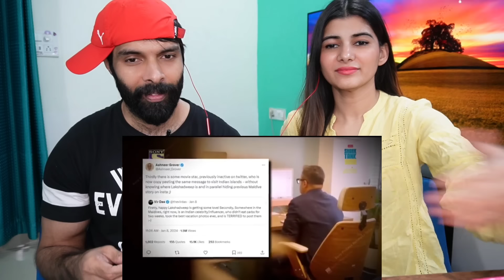Bollywood Celebs जो अपने ही देश का अपमान कर रहे है | Celebs Insulting Their Own Country